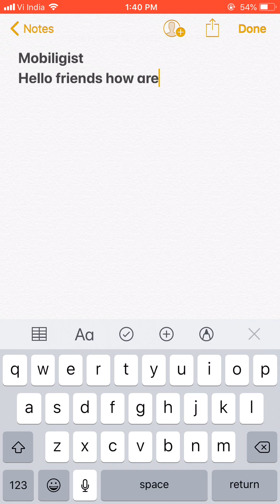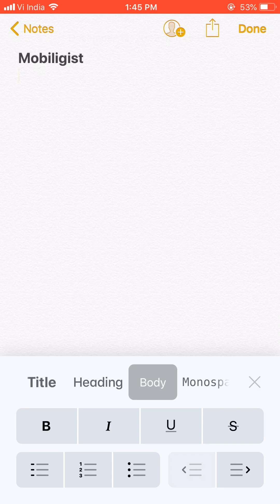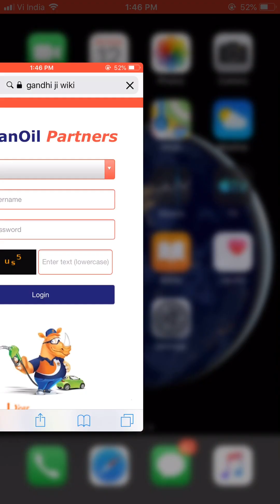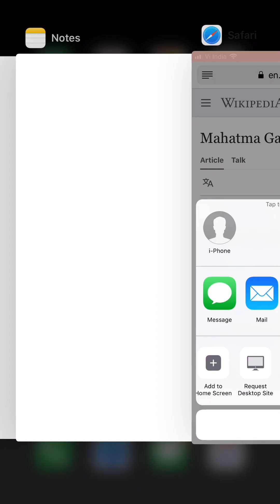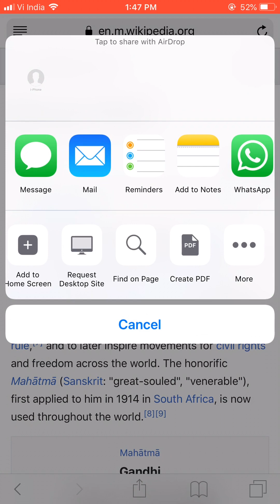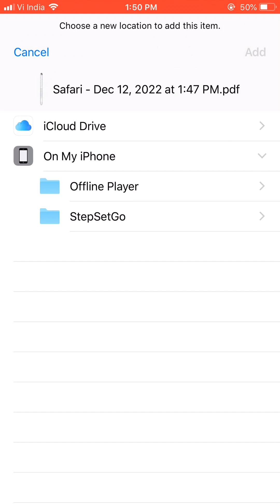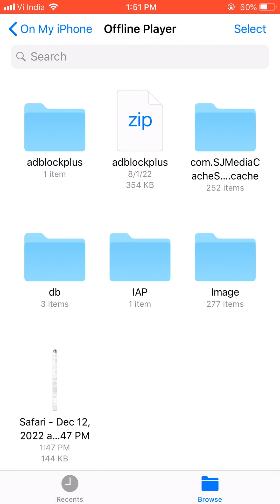How to make a pdf in iphone